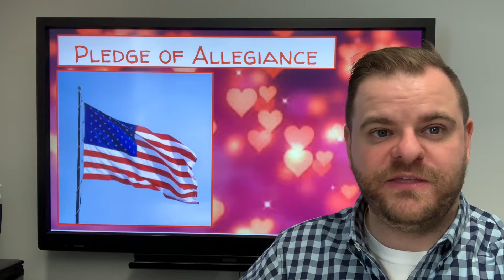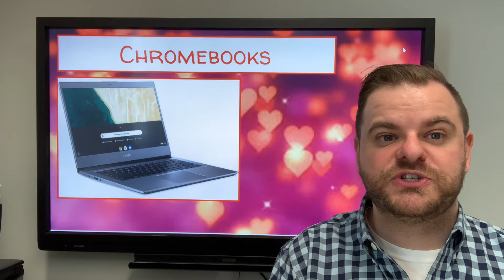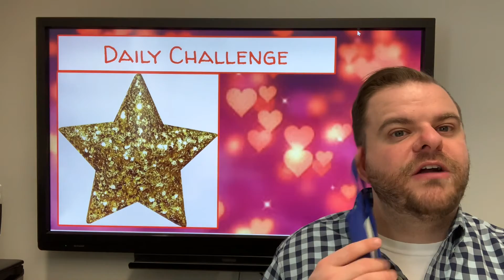RPKA Announcements for Feb. 23, 2021